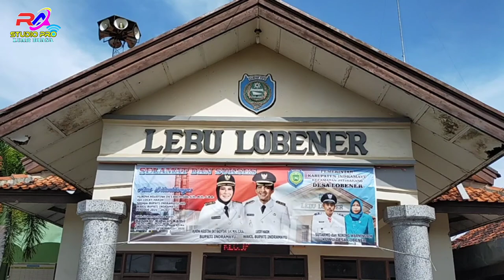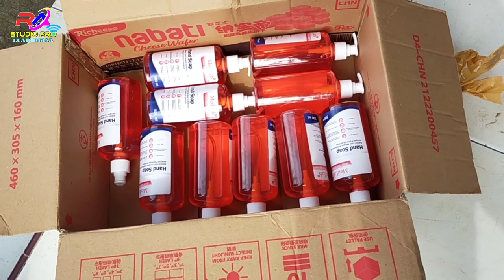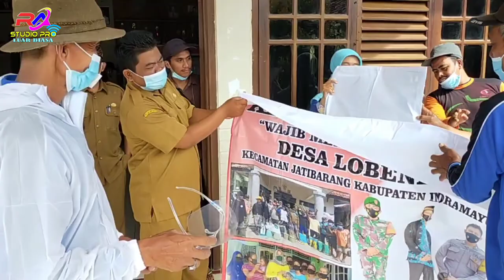RAZIA MASKER PENANGGULANGAN COVID-19